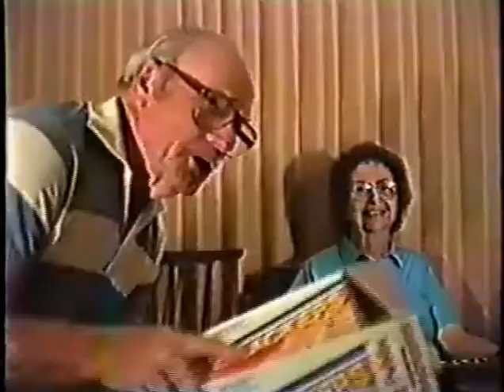Mom & Dad Cunningham Singing Happy Birthday